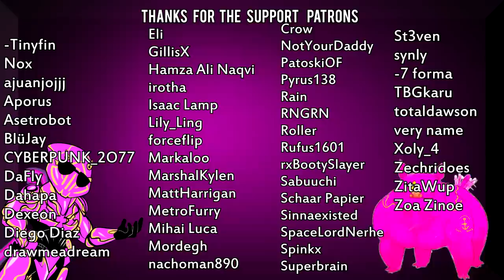Warframe:How to kuva lich in 10 ez steps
is an okie update...

Original music source:
the juggernaut music is from LittleVMills , go check him:

Katamari on the Rocks ~ Main Theme